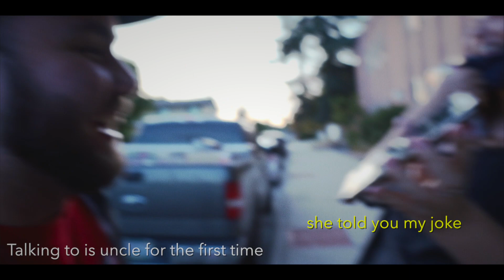Adopted Brother Meets Sister For The First Time in 25 Years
I found out that I had an older sister, and I finally got to meet her!

This has been an emotional rollercoaster, but I am so happy that I could share it with you all.

Shot & edited by: @greysmultimedia